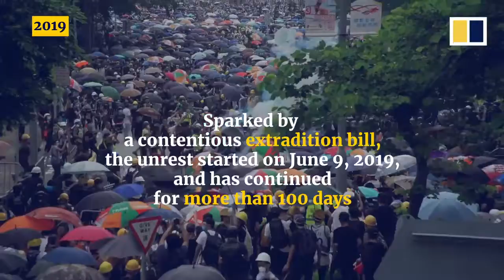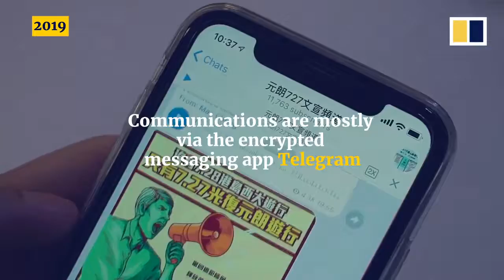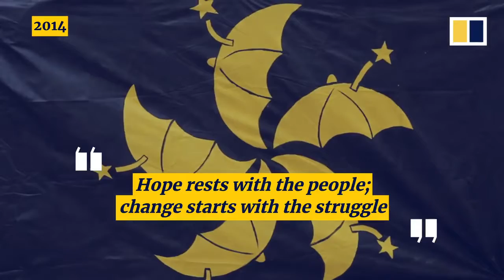Hong Kong’s 2014 Occupy Central vs 2019 protests - SCMP